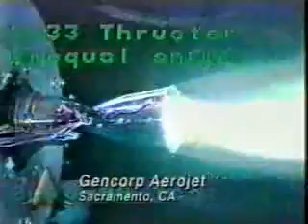X-33 VentureStar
Assembled by Lockheed Martin, the X-33 was intended to be a 1/3 scale prototype of a fully-operational RLV (Reusable Launch Vehicle) called the VentureStar, designed to dramatically lower the costs of launching payloads in space. The VentureStar may now be nothing more than a memory, but it nearly became part of NASA, the commercial fleet and indeed even the US Air Force, had it of not been for some controversial key decisions during the construction of the technology demonstrator, the X-33. When cancelled, 40 percent of the X-33 construction was already done. Because of bad decisions, the X-33, instead becoming a potential leap in space vehicle technology, turned out to became a $1.5 billion waste to the tax payer.